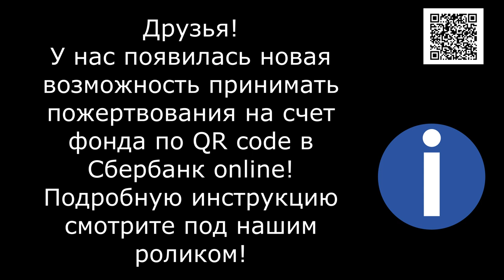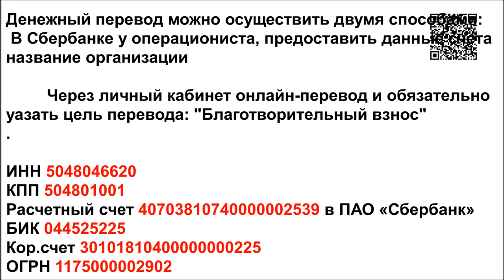Без Вас нам не ВЫЖИТЬ/We can't survive without you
Банковские Карты:  Халва 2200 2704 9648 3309
Tinkoff: 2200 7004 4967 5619
Alfabank: 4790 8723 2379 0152

Без Вас нам не ВЫЖИТЬ